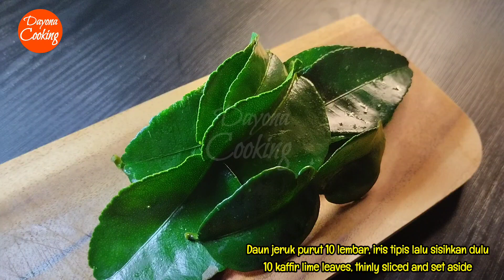Kacang Tanah 250gr Menjadi 900gr Peyek ‼️ Gurih Renyah dan Tak Berminyak ‼️ Awet Hingga 6 Bulan ‼️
Kacang Tanah 250gr menjadi 900gr Peyek
Gurih Renyah dan Tak Berminyak
Awet hingga 6 bulan